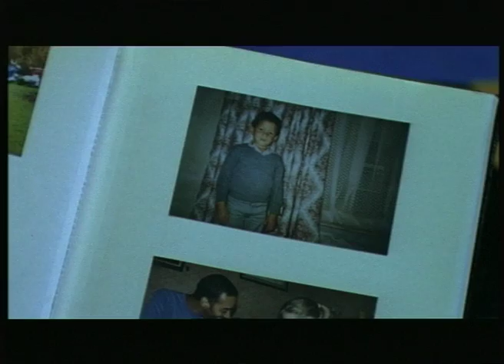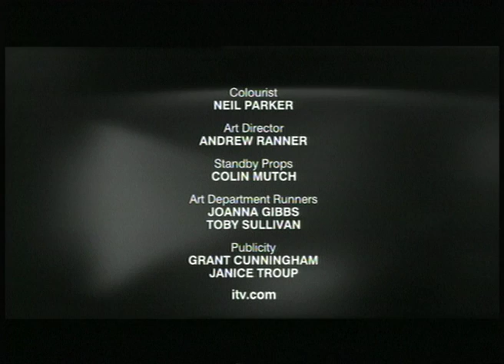On The Out (award-winning TV drama)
*WINNER* Royal Television Society award for BEST DRAMA

23 minute drama about a teenage car-jacker who has to face the parents of the kid he killed when he leaves jail.

Starring Christine Tremarco